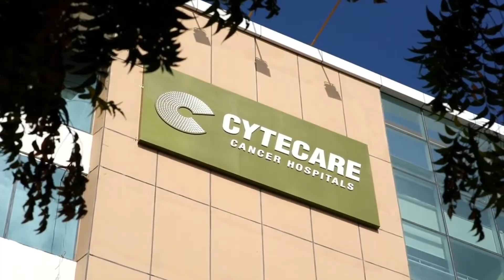Different Treatment Techniques Of Cancer | Dr Prasad Narayanan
| Different Treatment Techniques in Cancer Treatment |
Dr. Prasad,  Medical Oncologist, Cytecare Cancer Hospitals, Bangalore speaks shares his views on the multi-disciplinary tumor board at Cytecare that talks about different treatment techniques of cancer apart from Chemotherapy.